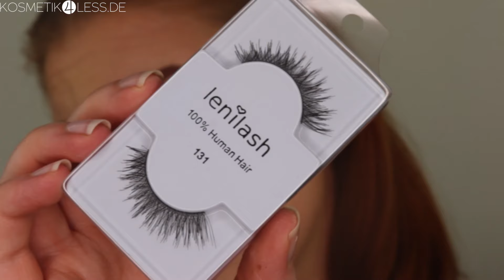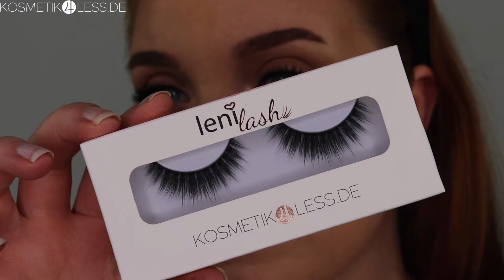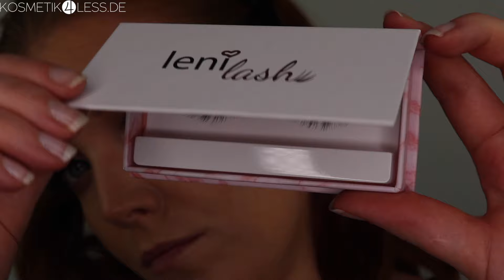Wimpern Lookbook | lenilash | komsetik4less.de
Hallo ihr Lieben und herzlich willkommen auf unserem Kosmetik4Less YouTube Kanal! Hier zeigen wir euch Tipps und Tricks für Anfänger, die neusten Trends und lustige Challenges alles rund um das Thema Make-up und Kosmetik!

Wenn Ihr Anregungen oder Wünsche habt was Ihr hier sehen wollt oder bestimmte Produkte die wir benutzen sollen, dann schreibt uns das gerne in die Kommentare!

PRODUKTE

Heute zeigen wir euch unsere Bestseller von unserer Eigenmarke den LeniLashes.